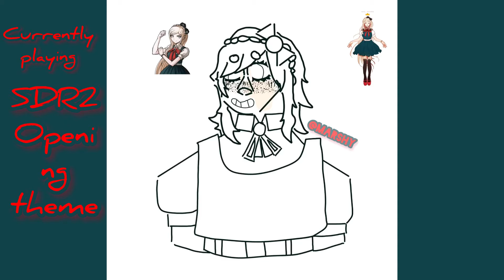Sonia Nevermind(Danganronpa speedpaint)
I really like how this turned out even though I only spent about 40 minutes on it! I’m working on a project for the channel right now so videos may be a bit odd